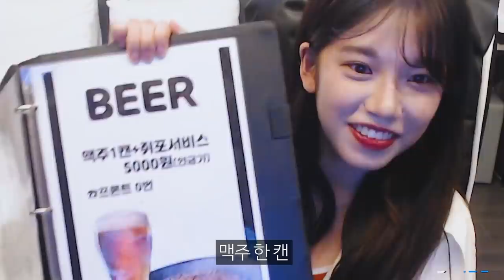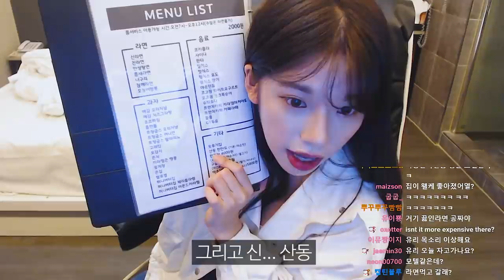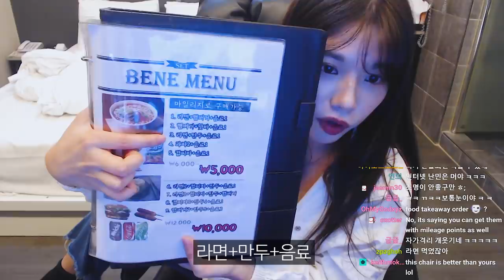오빠 나주거.avi 한국 게임호텔 [홍콩유리]This is how a PC hotel in Korea look like ~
호텔 에서 이러거 해야지~!